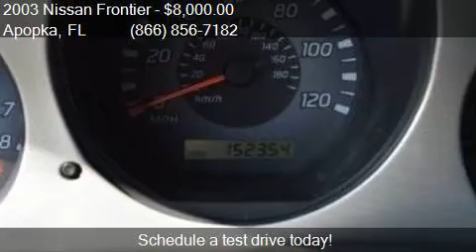2003 Nissan Frontier XE-V6 4dr Crew Cab Rwd LB for sale in A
This 2003 Nissan Frontier XE-V6 4dr Crew Cab Rwd LB is for sale in Apopka, FL 32703 at MULLINAX FORD.

Engine: 3.3L V6
Transmission: Automatic 4-Speed
Color: Solar Yellow Clearcoat
Mileage: 152353
Contact MULLINAX FORD 1551 E SEMORAN BV Apopka, FL 32703 to test drive this 2003 Nissan Frontier XE-V6 4dr Crew Cab Rwd LB today.